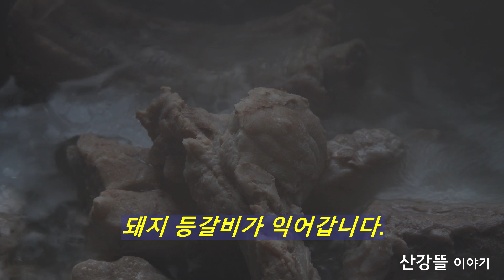진돗개 흑구 뜰, 돼지 등갈비 먹기 힘들어요 ~ [산강뜰 이야기]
진돗개 흑구 뜰이에게 처음으로 돼지 등갈비를 먹여 봅니다.
삼키기도 그냥 씹기도 곤란해 힘들어 합니다.